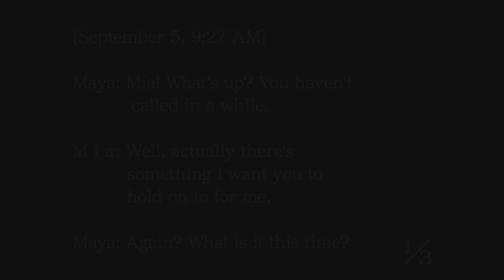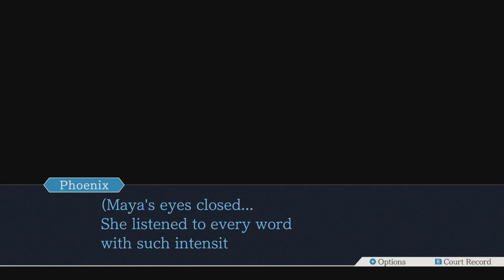[Richard Suedeshoes] Phoenix Wright: Ace Attorney - Episode 4 (Case 2 - Part 2)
(M) On the Field of Battle, there is one thing that is true: A Victor emerges that knows the most information. The Courtroom is one such battle. Phoenix Wright, young and inexperienced Defense Lawyer, will get to the bottom of each case in front of him.
(A) This first investigation is going as well as you would expect when your boss's little sister is the prime suspect.
(M) Patience... It can and will get worse to find useful info before the trial date.